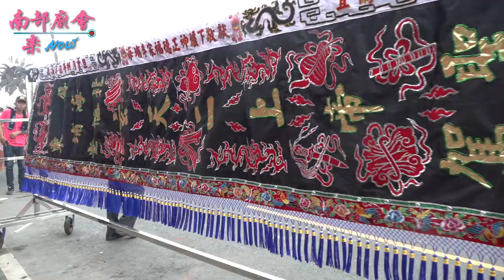4／25(日) 【三年一科漁村聖事 拍攝地點 海埔慈聖宮 】屏東 佳冬鄉海埔萬壽宮 保生大帝聖誕平安遶境